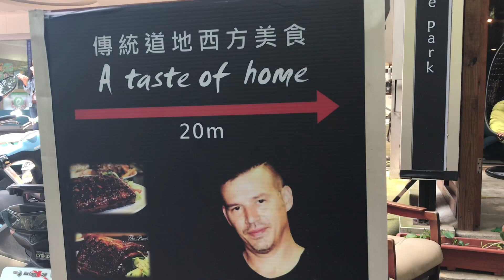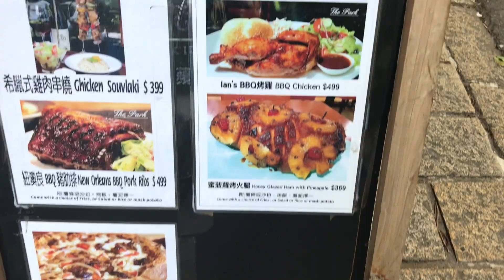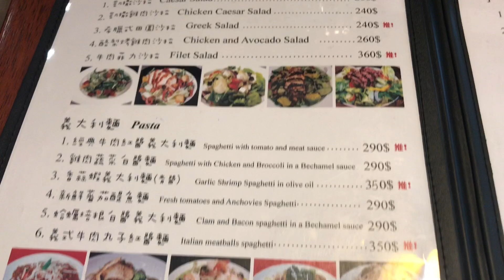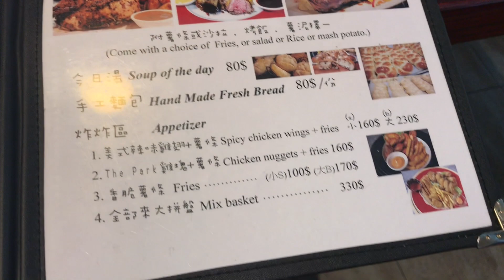THE PARK | RESTAURANT AND PUB IN HSINCHU TAIWAN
thank you and godbless guys :)